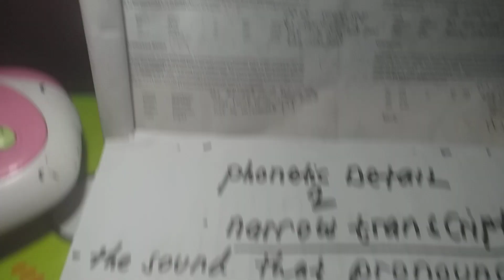Aspirated Stops and Unreleased Stops as a Phonetic Detail and Narrow Transcription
The Phonological Rules of Aspirated Stops and Unreleased Stops as a Phonetic Detail and Narrow Transcription. this video is going to explain how the phonological rules changing from phonemic to phonetic detail and narrow transcription